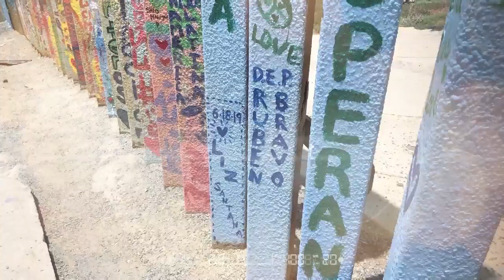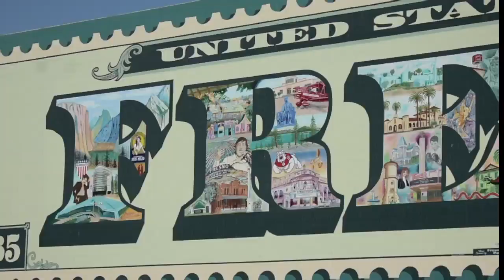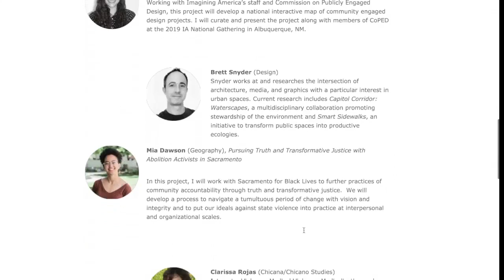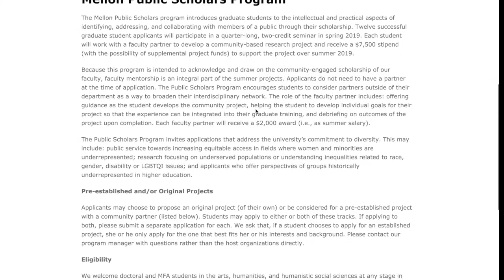STORYTIME Playas de Tijuana Mural Project | UC Davis 2019 Mellon Public Scholars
The Playas de Tijuana Mural Project poses the question: Who Are the Real Childhood Arrivals to the United States? At the same time, it aims to expose the myriad of stories behind the United State’s Childhood Arrivals dilemma.

As a Mellon Public Scholars Fellow, De La Cruz will be directing the Playas de Tijuana Mural (PTM) Project, a community mural in Friendship Park in the U.S.-Mexico Border. The idea and artwork for the mural are influenced by the stories of both the DACAmented and Humanizing Deportation archives. During the installation of the mural, audiences will be exposed to the unique accessible and creative processes of the artistic work of Central Valley muralist Mauro Carrera. The PTM project counts with the special collaboration of Tijuna artist Enrique Chiu.

The main goal of the PTM project is to bring new public art of high artistic quality and enduring value to the world's largest land border entry and one of the busiest land border crossings in the world. At the same time, it intends to transform the public perception of deportability through institutional and societal engagement.​​​​

The Playas de Tijuana Project was made possible through funding provided by the Mellon Public Scholars 2019 Fellowship.

IG & Twitter: PDTMuralProject